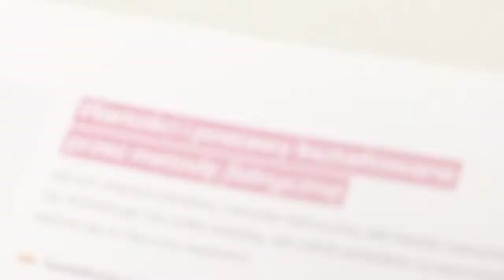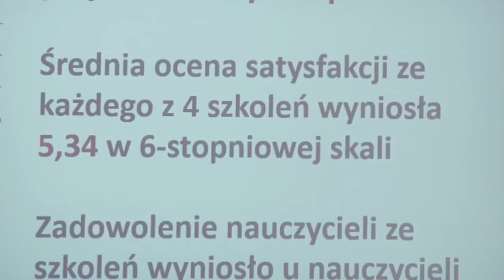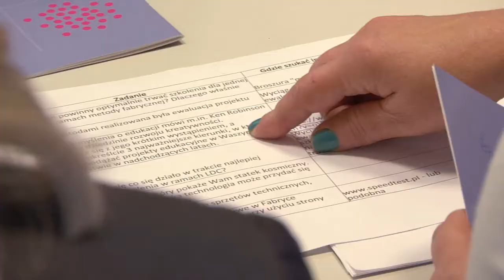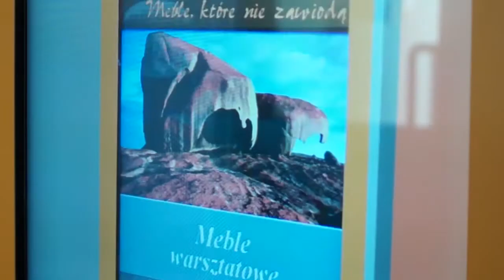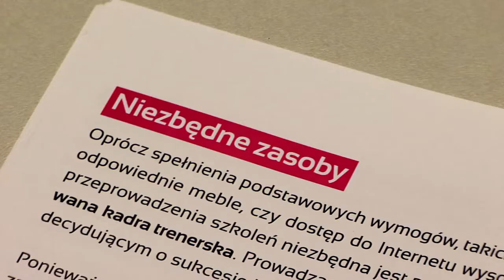Opolska wizyta studyjna w Fabryce Przyszłości